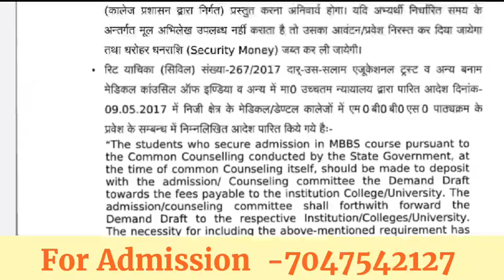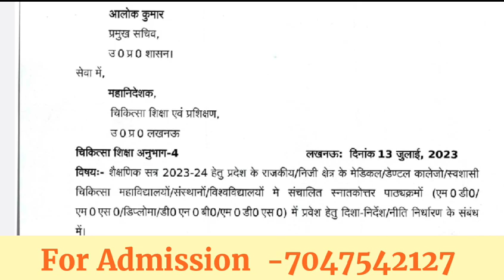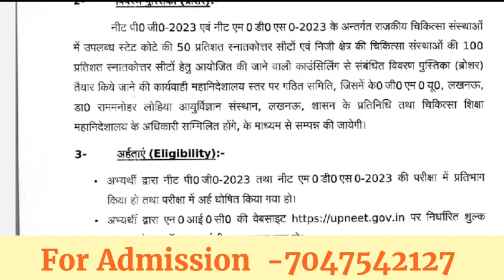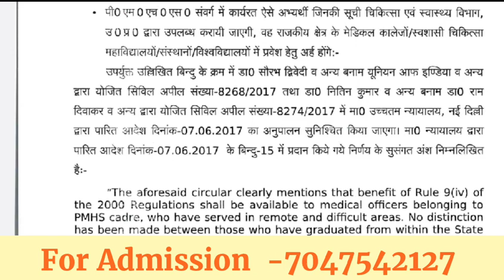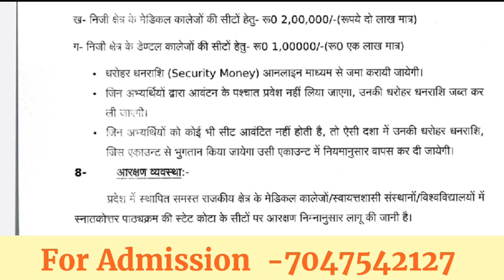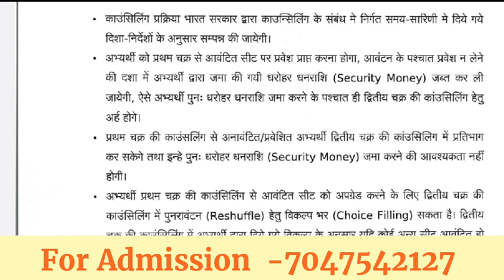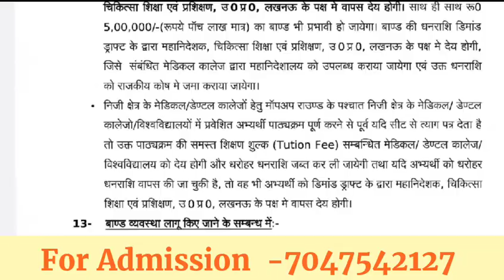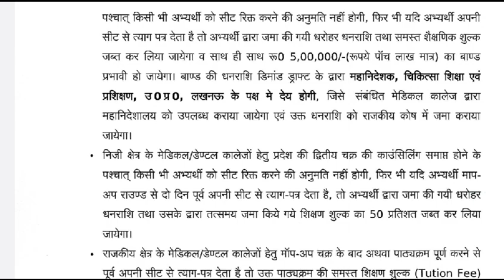NEET PG 2023 UTTAR PRADESH STATE COUNSELING ELIGIBILITY, REGISTRATION FEES SECURITY FEES ALL DETAILS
👉Jaipur office Address :-
Unit no. 3 plot no. 4 Vijay apartment, first floor, yudhister marg, c-scheme , Jaipur, Rajasthan- 302005

👉Pune office Address:-
Ashoka Mall,
Office No *LG-13/207A*
Ground Floor,
Bund garden Road  Near Ranka Jewellers
Pune - 411001.

Nirman vihar, Delhi,near Redix Malik hospital,metro station gate no 4

👉 Madhya Pradesh - Indore

👉 Karnataka - Banglore

👉Google form for neet pg 2023 score 200 to 350 , please fill this form for further Guidance -🤙

👉DOWNLOAD.   E-BOOK 📚

NEET PG 2023 Andhra Pradesh State All IN ONE Counselling Guidance E-Book

NEET PG 2023 BIHAR State All IN ONE Counselling Guidance E-Book

NEET PG 2023 CHHATTISGARH State All IN ONE Counselling Guidance E-Book

NEET PG 2023 GUJARAT State All IN ONE Counselling Guidance E-Book

NEET PG 2023 HARYANA State All IN ONE Counselling Guidance E-Book

NEET PG 2023 Karnataka State All IN ONE Counselling Guidance E-Book

NEET PG 2023 KERALA State All IN ONE Counselling Guidance E-Book

NEET PG 2023 Madhya Pradesh State All IN ONE Counselling Guidance E-Book

NEET PG 2023 Maharastra State All IN ONE Counselling Guidance E-Book

NEET PG 2023 PONDICHERRY State All IN ONE Counselling Guidance E-Book

NEET PG 2023 PUNJAB State All IN ONE Counselling Guidance E-Book

NEET PG 2023 Tamil Nadu State All IN ONE Counselling Guidance E-Book

NEET PG 2023 Telangana State All IN ONE Counselling Guidance E-Book

NEET PG 2023 Uttar Pradesh State All IN ONE Counselling Guidance E-Book

NEET PG 2023 UTTARAKHAND State All IN ONE Counselling Guidance E-Book

NEET PG 2023 WEST BENGAL State All IN ONE Counselling Guidance E-Book

1. Your Dream Branch
2. Your Rank/Score
3. Your Preferred States
4. Service Bond
5. Tuition Fee Budget (only for Private/Deemed)
6. Future perspective